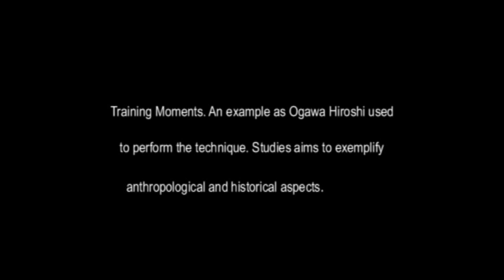Ogawa Ryu Battojutsu - Ame no Tanima practice in Italy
Sandro Savoldelli - Training Moments in Italy - Parts of the Ame no Tanima Battojutsu Seiteigata